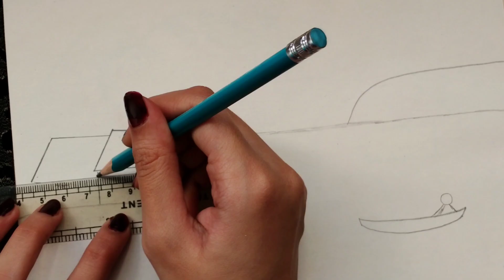How to Draw Rainbow Scenery with Color Pencil for Begginers | Easy Rainbow Scenery Drawing